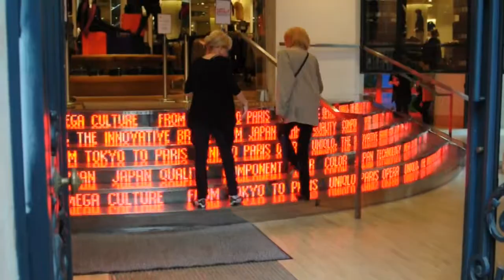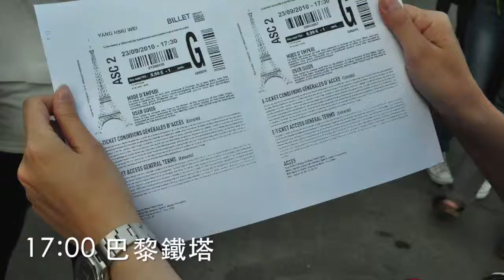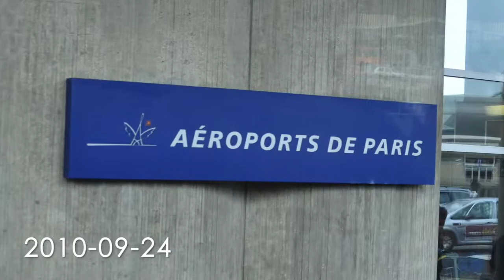2010義瑞法 #7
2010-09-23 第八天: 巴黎